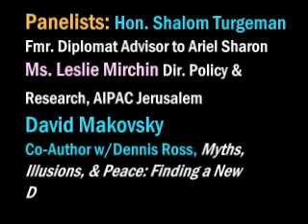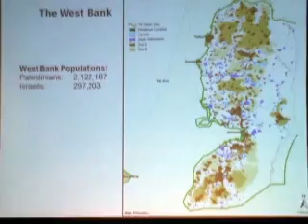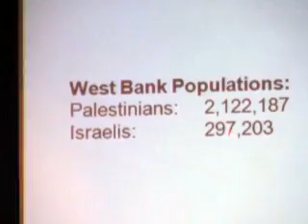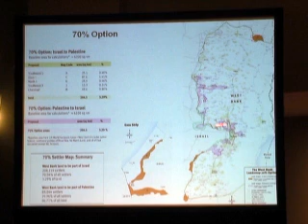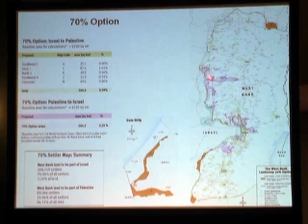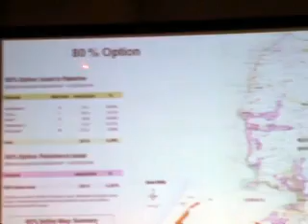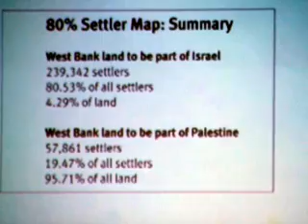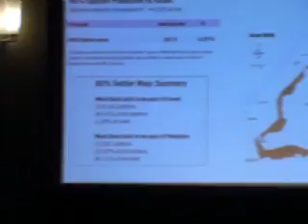Holocaust-survivor challenges wisdom of trading Jewish communities to empower enemy Palestine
As Obama prepares to address Jewish-Americans gathering for AIPAC Policy Conference 2011- David Makovsky, co-author with Obama' Admin's Dennis Ross, at last year's Conference proffers a perspective on how to carve-up Judea and Samaria to facilitate a Jew-free state (with Gaza) of Palestine. He shows maps of which Israeli settlements should be removed and which ones kept.

One religious Holocaust survivor attendee, Anton Loew, challenges the panel's unanimous wisdom of trusting an autonomous Palestine to guarantee Jewish safety (contrary to their behavior in Gaza) - and explains why.